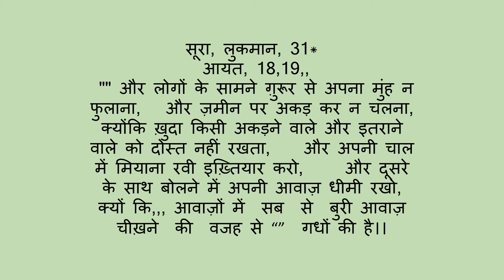Surah Luqman Hindi Translation - Ayat 18- 19 - HD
prepared by janab Hasan Raza Rizvi
Surah Al Luqman-Ayat No.18,19 Hindi Translation
surah Al Luqman
Ayat 18
ayat No.19
surah Al Luqman ayat 18
surah luqman ayat 19
Surah al luqman hindi translation
al luqman
surah al luqman in hindi
guldasta e nijat
Luqman surah
surah AlLuqman
surah Luqman in hindi
hindi mein surah Al Luqman
surah Al Luqman hindi mein
surah Al Luqman hindi me
Al Luqman surah
Hindi mein Al Luqman surah
Hindi meinLuqman surah
quran hindi translation
surah luqman
surah lukman
surah e luqman
sura Al luqman
# luqman
Quran surah 31
Quran surah Al Anam
quran in hindi
fast recitation
Quran Surah 31
surah 31
31st surah
31st surah of Quran

21st para quran recitation
21st para with urdu translation
para 21
#21 para with urdu translation

quran sharif para number21
quran para 21
21st para of Quran
quran 21st para
#21 quran
Quran para no.21

21st para of quran with urdu translation
quran para 21/30 urdu translation
21st para of quran with urdu translation
quran 21st para full with urdu translation

fourth para of quran with urdu translation
ikkiswa para
#1-30 para quran full
kuran ka ikkiswan para
quran twenty first para
para21 with urdu translation
21st para quran recitation
21st para with urdu translation

#21 para quran ka tilawat

twentyone para of quran

fast and beautiful recitation of quran
quran pak ki tilawat tarjuma ke sath para 21

quran e pak urdu tarjuma ke sath
#1 se 30 para quran sharif tarjuma ke sath

quran fast recitation
#21 para quran with urdu translation
#21 para tarjuma ke sath
#30 para quran full
full quran tilawat fast
quran e majeed tarjuma ke sath
twentyfirst para
para twentyfirst
twentyone para
para twenty one

surah luqman ki tilawat
surah e luqman ki tilawat

surah luqman padhne ke faiyde
surah e luqman padhne ke faiyde

surah luqman status
surah e luqman status

surah luqman kis pare me hai
surah e luqman kis pare me hai

surah luqman kaun se pare me hai
surah e luqman kaun se pare me hai

surah luqman tafseer
surah e luqman tafseer

surah luqman tarjume ke sath
surah e luqman tarjume ke sath
surah al luqman tarjuma
surah alluqman tarjuma
surat luqman tarjuma
suratul luqman tarjuma
Surah luqman hindi translation
Surah luqman with hindi translation
surah alluqman tarjuma
surat luqman tarjuma
suratul luqman tarjuma
Surah luqman hindi mein
surah alluqman in hindi
surat luqman in hindi
suratul luqman in hindi

surah luqman hindi me
surah lukman hindi mai

surah lukman hindi translation

sura luqman
sura momin

sura el luqman
sura al luqman

surah e luqman in hindi
surah e lukman in hindi
surah al luqman
surah alluqman
surat luqman
suratul luqman

surah e luqman hindi mein
surah e lukman hindi mein
surah al luqman
surah alluqman
surat luqman
suratul luqman

surah e luqman tarjuma
surah e lukman tarjuma
surah al luqman
surah alluqman
surat luqman
suratul luqman

surah e luqman tarjuma ke sath
surah e lukman tarjuma ke sath

surah e luqman hindi tarjuma ke sath
surah e lukman hindi tarjuma ke sath

surah e luqman tarjuma ke sath hindi mein
surah e lukman tarjuma ke sath hindi mein

surah e luqman tarjuma ke sath hindi mai
surah e lukman tarjuma ke sath hindi mai

surah e luqman translation
surah e lukman translation
surah e luqman hindi translation
surah e lukman hindi translation